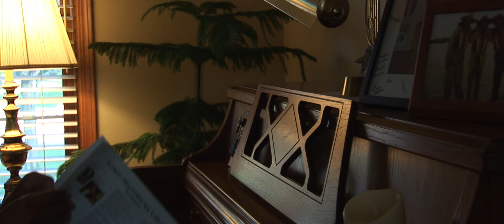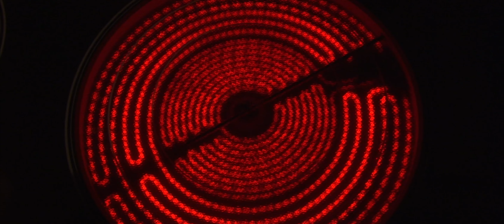Sony HDR FX1 Sample Footage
Footage is straight out of camera using no color grading or filters other than a custom in camera picture profile. The only real edit is the time lapse and crop to change the aspect ratio.